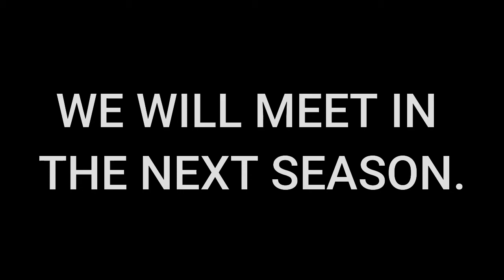End Of Fortnite Chapter 2 Season 7 || OPERATION: SKY FIRE || Live Event!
in Performance Mode!

Hello gamer, I need your support please subscribe to me and suggest the PC game that that you want to see here and you can also learn game tricks cheats! and other functions.
Re-Edited Version!
PC System Requirement
Video Card: Intel HD 4000 on PC or Intel Iris Pro 5200 or equivalent AMD GPU on Mac+
Processor: Core i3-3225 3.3 GHz or higher
Memory: 4-8 GB RAM minimum or higher
OS: Windows 7/8/10 64-bit or Mac OS Mojave 10.14.6
Video Memory: 2 GB VRAM or not require
*Note: Fortnite no longer supports Nvidia cards on Mac. (MAC)
Mobile System Requirement
OS: Android 8.0 Oreo or higher
RAM: 3GB or higher
GPU: Adreno 530 or higher, Mali-G71 MP20, Mali-G72 MP12 or higher
3GB of free onboard storage
!!!THE GAME IS TESTED BY DAREDARK!!!